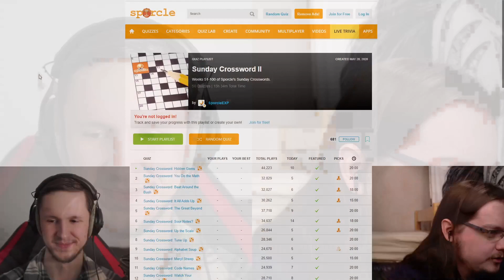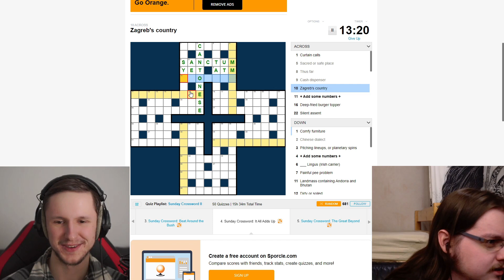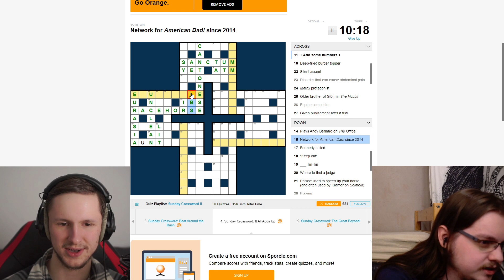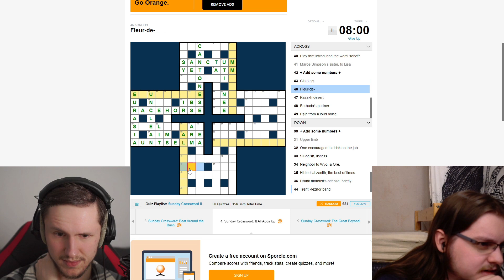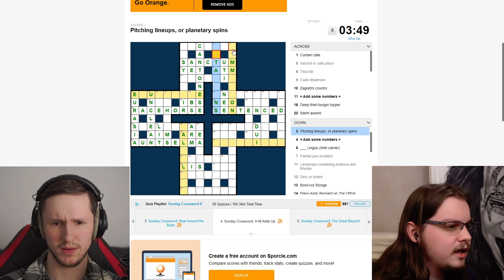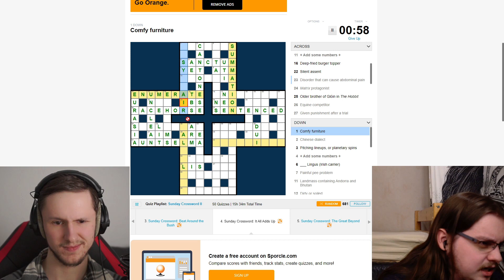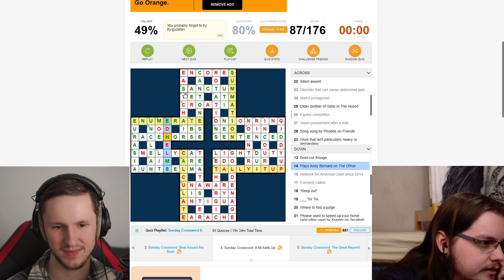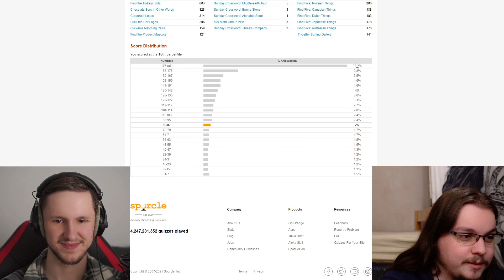Get to Know Us | Crossword | Trash Talk Podcast #231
Today we once again talk about stuff...